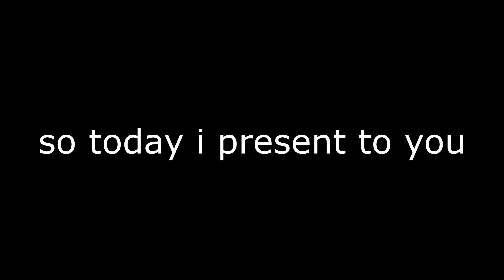a balloon did a bad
if i get terminated im going to commit quit